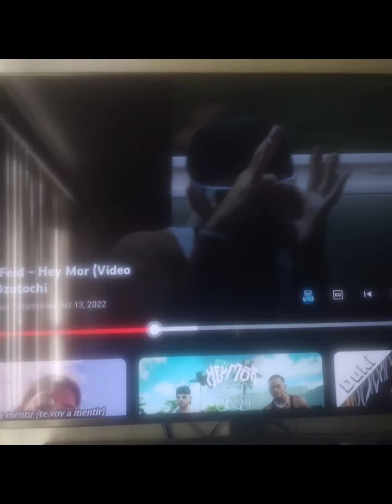Karol y Feid claves en cairo y hey more parte 2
Karol y Feid claves en cairo y hey mor